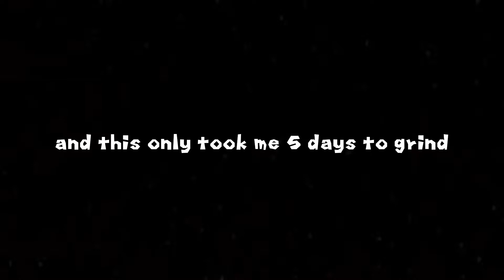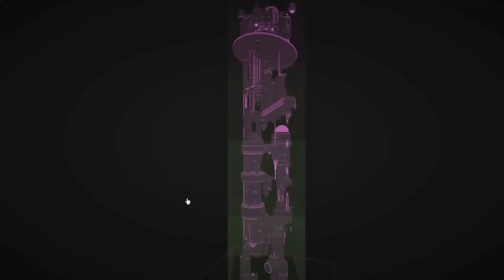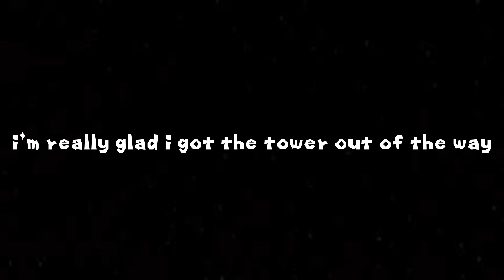Tower of Alien Radiance Completion (1st Terrifying)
I’ve made a severe and continuous lapse in my judgement. I do not expect to be forgiven. I’m simply here to thank the sponsor of today’s video and for this apology: RAID: Shadow Legends. Have you wanted to play an authentic good 3D rpg gane? Well, RAID: Shadow a legends is the game for you. With thousands of characters to collect, you can play through multiple levels and defeat monsters and bosses. You can also upgrade your characters and play with friends. And the best part? The app is free! Download RAID: Shadow Legends today.